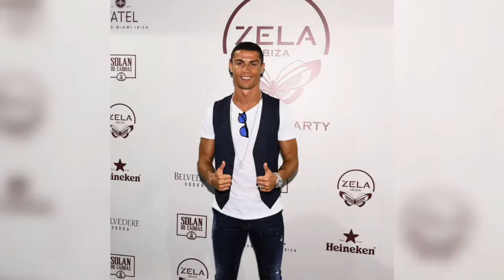Cristiano Ronaldo fashion & style, part 3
Cristiano Ronaldo fashion & style.